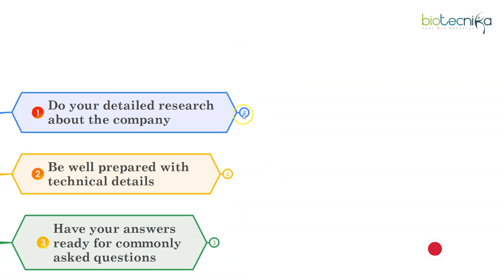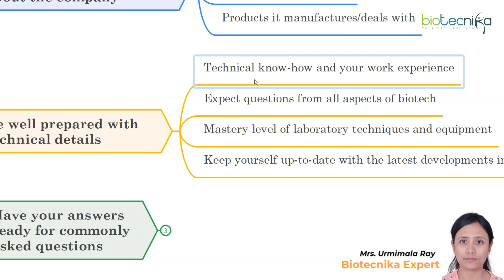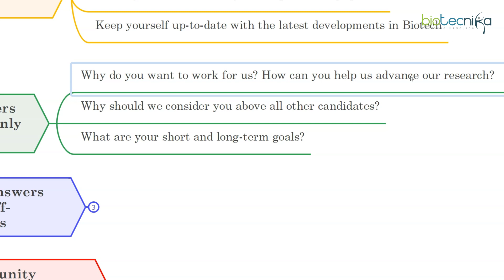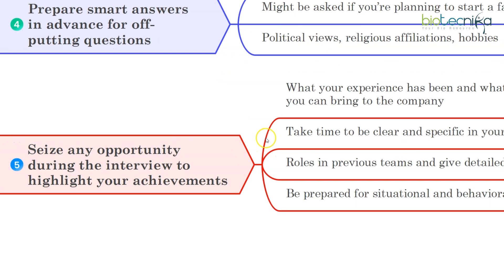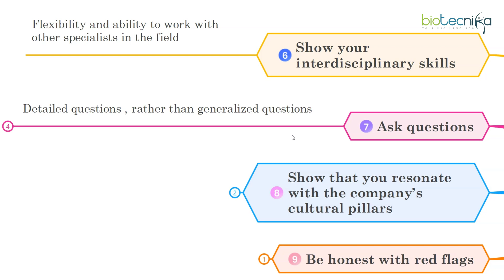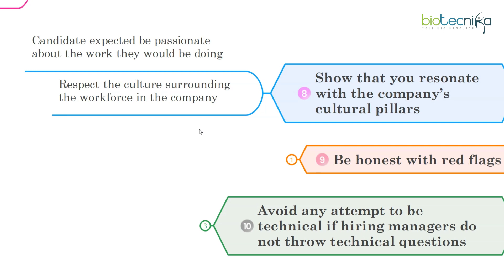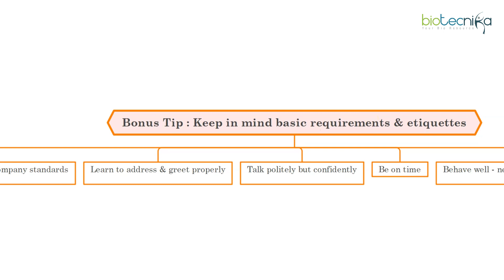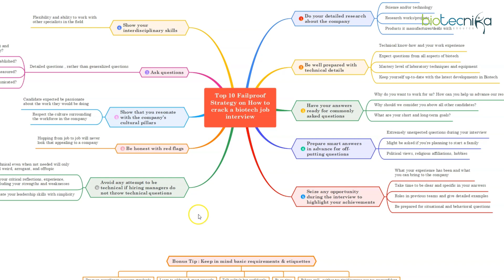How To Crack A Biotech Job Interview? Follow These Top 10 Failproof Strategies!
Welcome to our video on "How to Crack a Biotech Job Interview: Follow These Top 10 Failproof Strategies!" Biotechnology is a rapidly growing field with many exciting job opportunities, but the competition for these positions can be fierce. In this video, we'll share with you the top 10 strategies that will help you stand out from the crowd and increase your chances of landing the biotech job of your dreams. Whether you're a recent graduate or an experienced professional, these tips will give you the edge you need to impress your interviewer and secure the job. So sit back, relax, and get ready to learn the secrets to acing your biotech job interview.